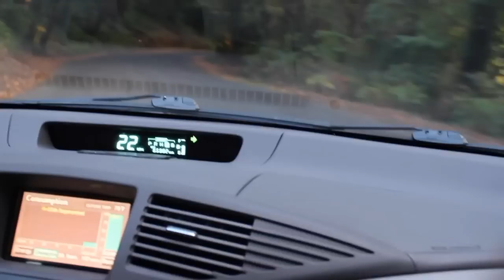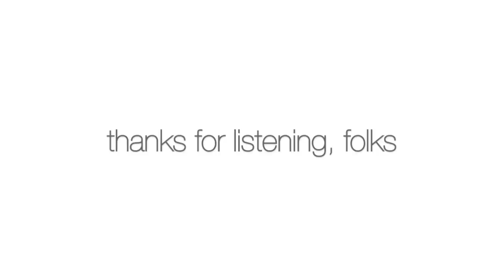Slow Dancer - Noah Gundersen (Cover) by Isabeau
(HD & HeadphonesIES)
yep. mr. Noah Gundersen.
oh...and you can fast forward through the talking at the start :) head on over to 3:30 to get to the music and bypass my awkward talking.

If you've got the time...come help me with this singer-songwriter contest I entered.
The first part of the contest relies heavily on video entry views.
It's not a "click your vote" format but rather who can garner the most views and shares. If you have the time...

CONTEST LINK:
and click on the SingerSongwriter Icon

EP on Amazon

Stick around, friends :)